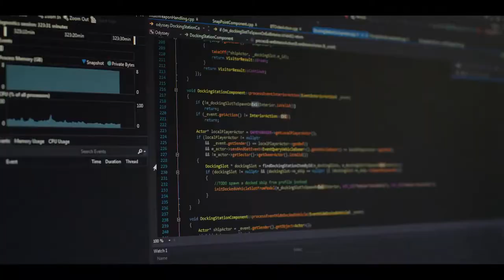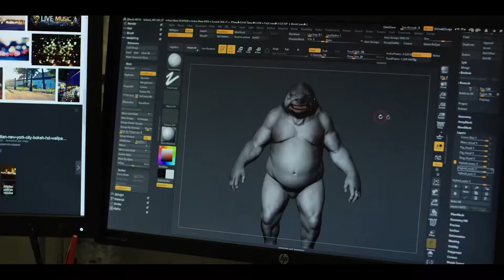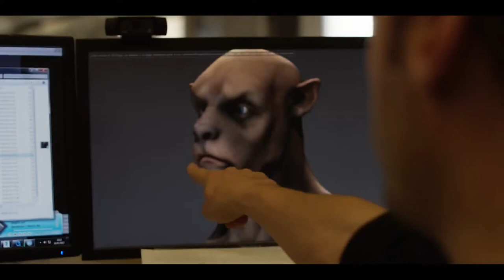Beyond Good Evil 2 First Ship and Crew Update |complete Reviews